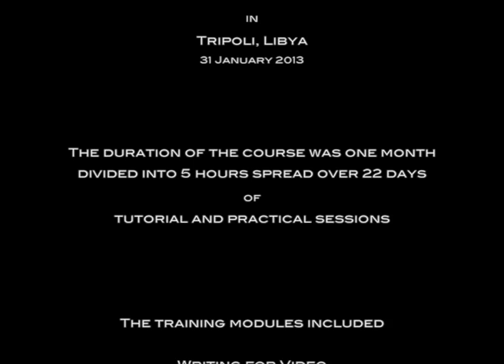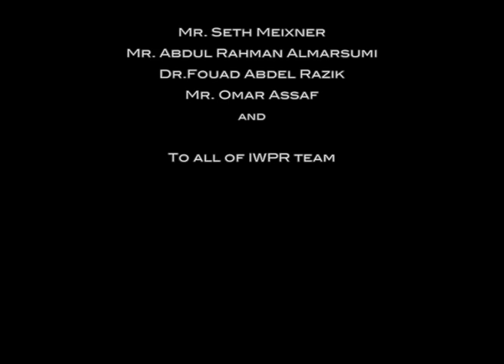Alassema TV in Leptis Magna Jan. 2013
This reportage created by the ex-trainee "Khalid Jaber" who was working with Alassema TV Channel. Mistakes and techniques problem was allow because he was under practicing. This video is study case, created in January 2013.
هذا الريبورتاج من انتاج المتدرب السابق "خالد جابر" الذي كان يعمل في قناة العاصمة التلفزيونية. الاخطاء والمشاكل التقنية مسموح بها هنا ، على اساس ان المنتج للعمل تحت التدريب ، وهذا التقرير هو للدراسة والتحليل . الدورة كانت للمستوى الثاني في يناير 2013